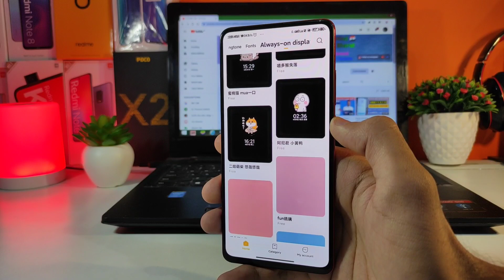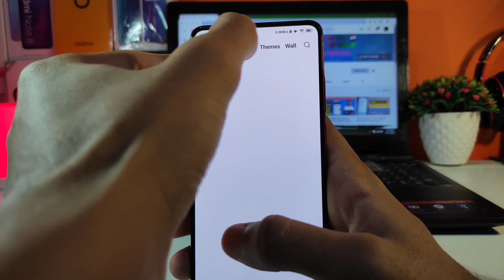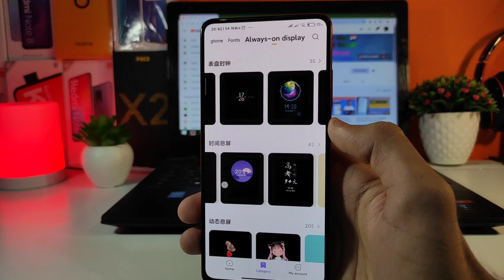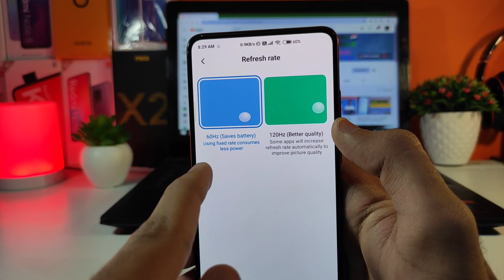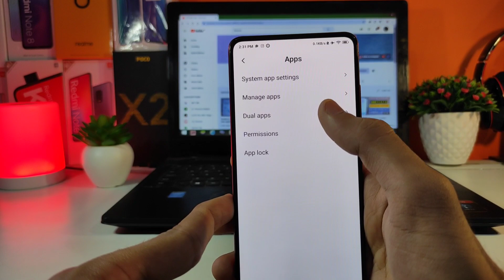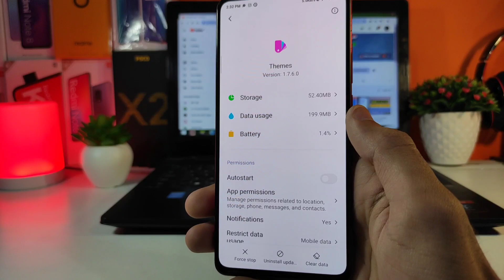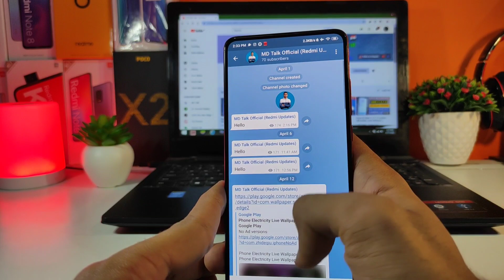Miui 12 top 10 features | first look | Miui 12 release date in India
Miui 12 release date | Expected feature, Supported Devices list | miui 12 update list
Miui 12 Update is Official announced | Miui 12 Stable Update release date in India | Miui 12 features

Best Tripod with mobile holder:

Redmi note 8 White Colour:
Redmi note 8 Black colour:

Redmi note 8 Pro Green Colour:
Redmi note 8 Pro Black Colour:

Redmi 7a in Rs.4,999:

Redmi 7 in Rs. 5,999: